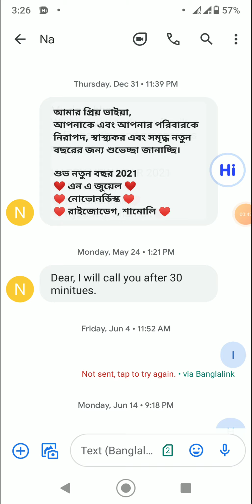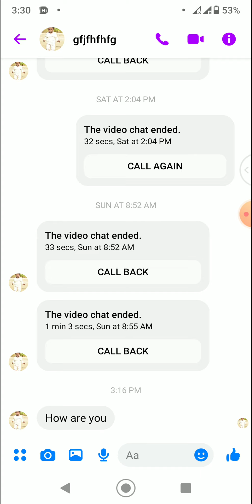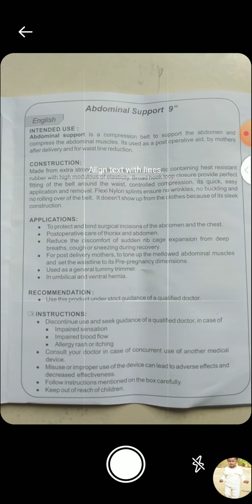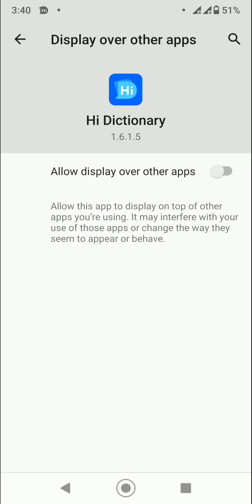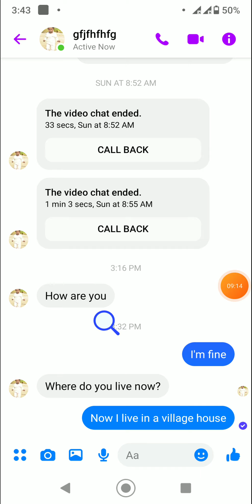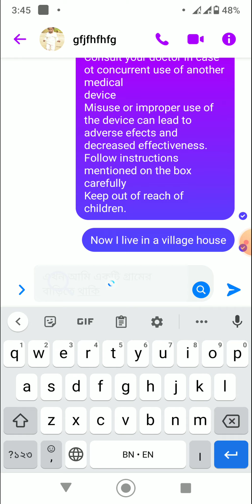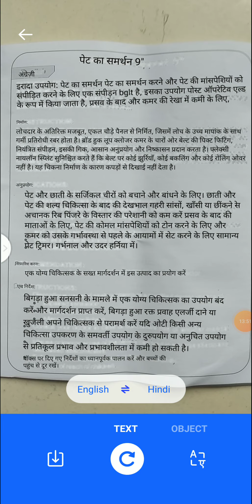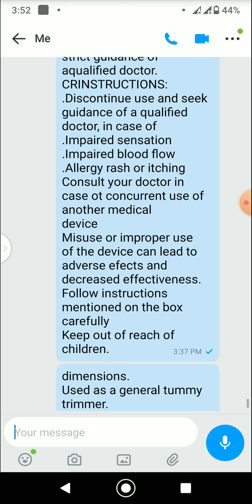বাংলায় লিখলে সেটা সঙ্গে সঙ্গে ইংরেজি লেখা হয়ে যাবে || How to write in Bengali will become English.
English message

English message Bangla

বাংলায় লিখলে ইংলিশ হবে

বাংলা লেখা ইংলিশ হবে

English SMS

SMS English

English SMS Bangla

ইংরেজি মেসেজ কিভাবে বাংলা করব

বাংলা মেসেজ ইংলিশ

.english to bangla translation google .hi translate english to bangla .google translate english to bangla. english to bangla translate keyboard .english to bangla translation.Hi dictionary.google translate. translate.

Bengali-to-English#Bengali-to-Hindi#Bengali-to-Arabic#